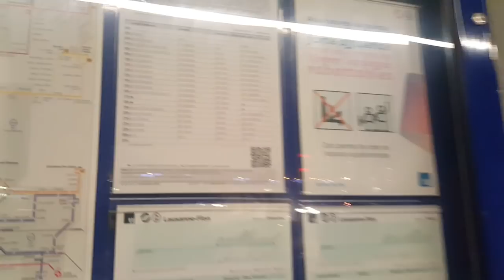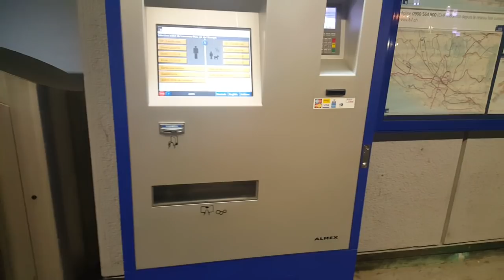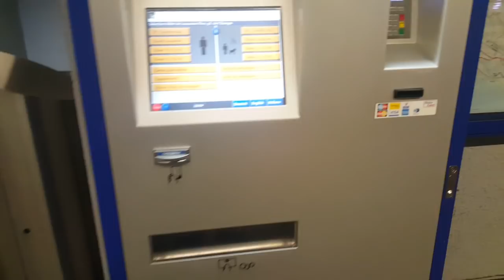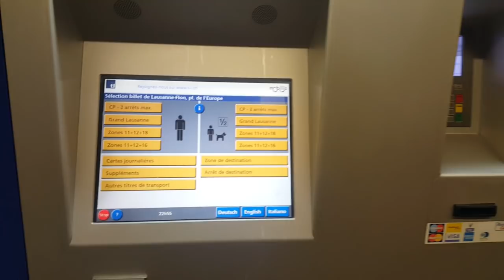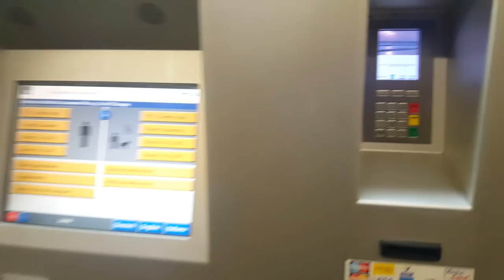Sistema do transporte coletivo na Suíça